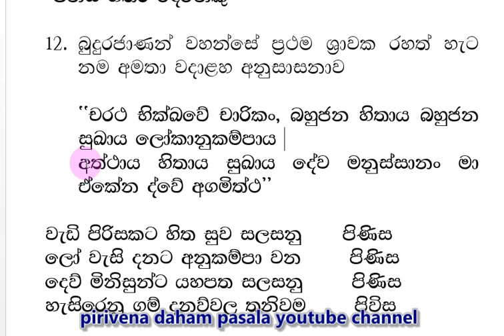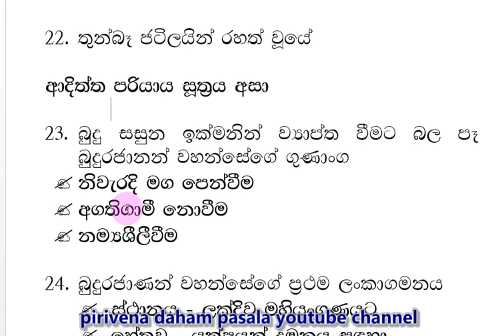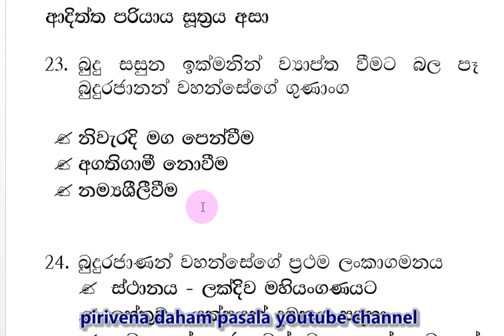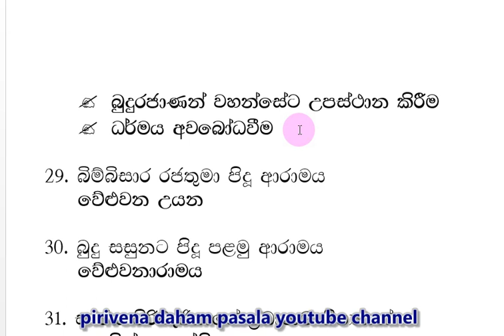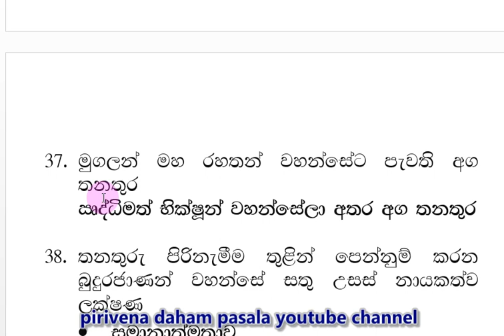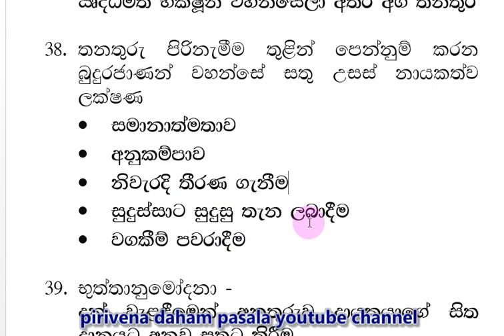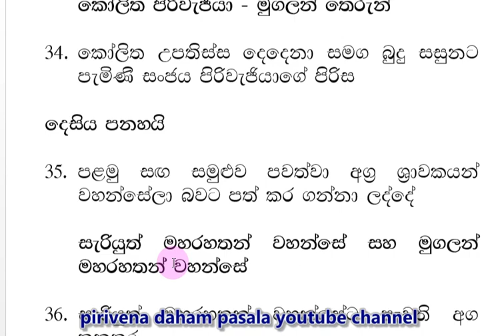daham pasala 7 -1 Short Note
dahampasala7-1ShortNote
දහම්පාසල්කෙටිසටහන්7ශ්‍රේණිය01